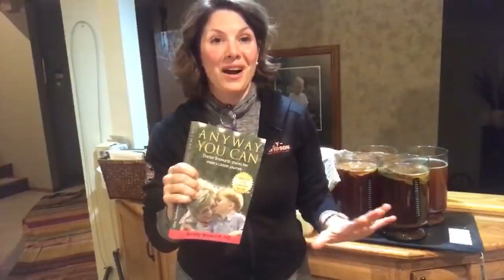Fasting? What to drink when you break a FAST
JOIN ME - each week I lead patients on a fast while continuing the ketogenic diet the rest of the week.

TOPIC FOR TONIGHT: Fasting Drinks
- What can you drink while fasting?
- How to know good bone broth when you see it.
- Learn tips and tricks for making homemade kombucha. I'll even show you how to make it an appropriate fasting drink.

WHY DO WE FAST:
-Improve the way your body listens to insulin
-Clean out more pockets of stored sugar in your liver and muscle cells (glycogen.)
-Surge hormones like growth hormone
-Trigger autophagy during the fast.

BE SURE YOU:
1) Check your blood sugars.
2) Be in ketosis for 2-4 weeks before you fast
3) Have a reason for fasting ... [that does not mean weight loss.. a real purpose]

Every time I feel like giving up, I pray or meditate on the reason why I am fasting. I never make it to 72 hours unless I have a really good reason for fasting. My best fasts happen when I am focusing on a patient & their journey.

FORACARE - the blood glucose/ ketone monitor that I use.

CRUTCHES FOR NEWBIES: If this is your first fast, use these if you need help.
1) Bone broth. Really salty bone broth. This puts out the hunger and the warm liquid really helps.
2) Add FAT. Heavy whipping cream to the coffee or butter are great for the early fasters. As you mature in your fasting skill, drop these. But it is a wonderful crutch at the start.
3) IF you are really feeling punk, try exogenous ketones. They do help.
FREE STUFF
Dr. Boz’s Online Courses:
Dr. Boz Ketones-In-A-Can:
Dr. Boz At Home A1C Test Kit
Buy Dr. Boz's books:
KetoCONTINUUM: Consistently Keto For Life